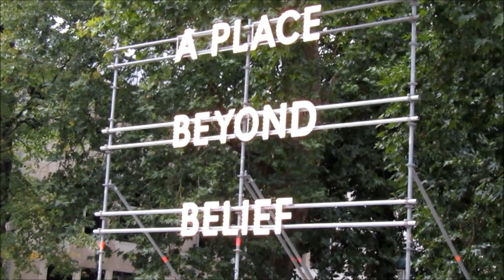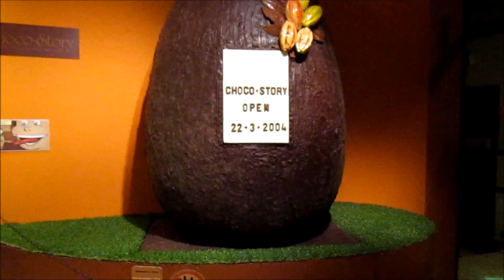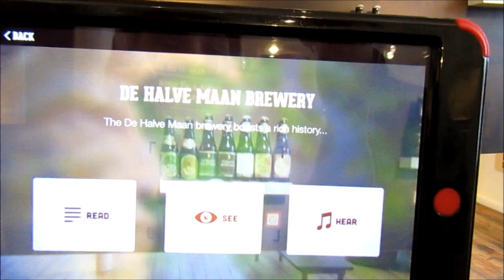A Trip To Belgium!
I ended up going to Bruges on my birthday!
Apologies for my shoddy camera work